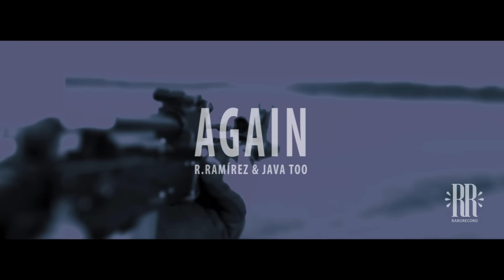R.Ramírez & Java Too // Again /// Raro Record Music ///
R.Ramírez & Java Too - Again

Lyric & vocals // R.Ramírez & Java Too
Rec, edit, mix & master // Javier CNGS (Raro Record)